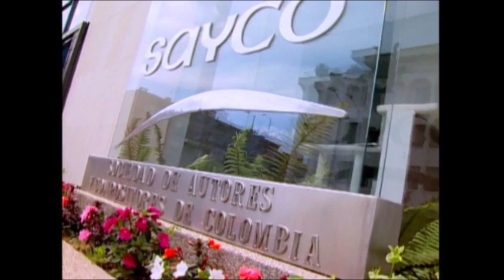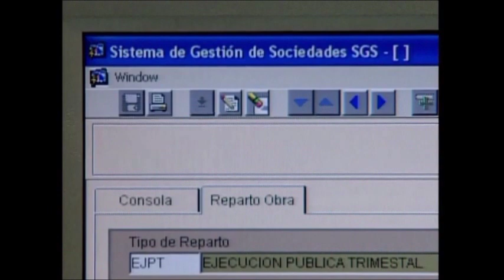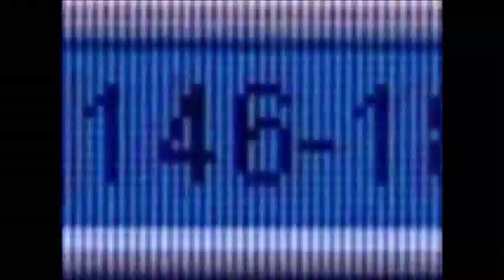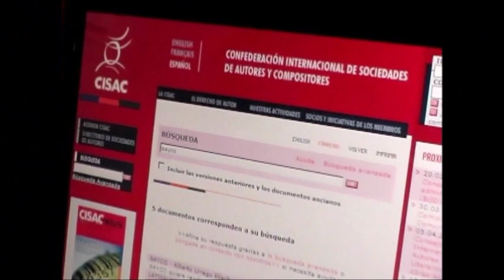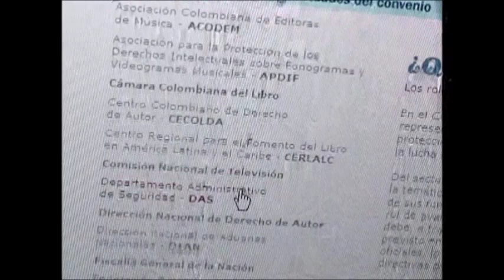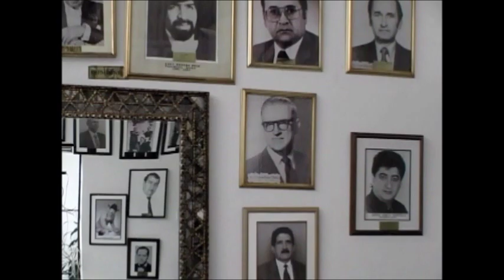JOSÉ ANTONIO MOYA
vida y obra del compositor colombiano José Antonio Moya de música vallenata
quien nos habla sobre su trayectoria y propuesta músical.